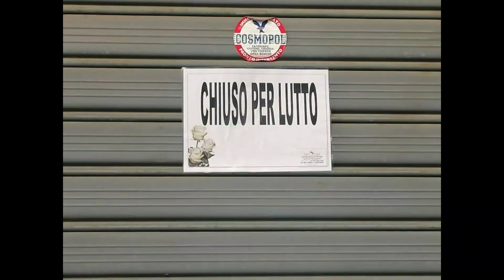LEGA GIOVANI CALABRIA: BANDIERE A MEZZ'ASTA PER SIMONA CAVALLARO